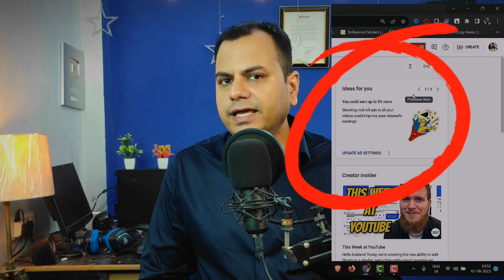बड़ी खुशखबरी YouTube Monetization Update - अब सबकी Earning होगी मस्त